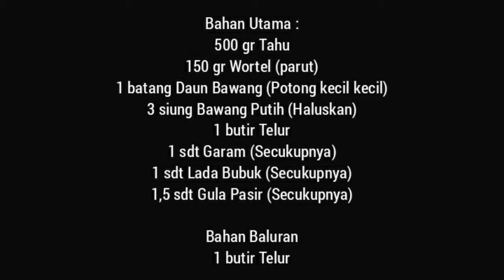# 45 | TAHU FANTASI | Camilan Sehat Untuk Anak | Olahan Tahu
Assalamu'alaikum Wr.Wb

Alhamdulillah...kembali lagi di Dapoer Aliyah Bilal.
Kali ini kita mau buat olahan tahu ya..

"TAHU FANTASI"

Menu yg akan kita buat kali ini...InsyaaAllah rasanya sedap dan sehat lho..walaupun tanpa penyedap😊
Cocok juga ni untuk camilan anak2 bunda ya. Jadi biar hemat dan sehat kita buat sendiri aja ya bunda2...hihihi..😊

Yang mau recook di dapurnya masing2..Ini dia bahan2  nya:

Bahan Utama:
350 gr tahu
150 gr wortel(parut)
1 batang daun bawang(potong kecil2)
3 siung bawang putih(Haluskan)
1 butir telur
1 sdt garam(secukupnya)
1 sdt lada bubuk(Secukupnya)
1,5 sdt gula pasir(Secukupnya)

Bahan baluran
1 butir telur

Untuk cara buatnya lihat di vidio ya..
Jazaakumullah...
Terimakasih...